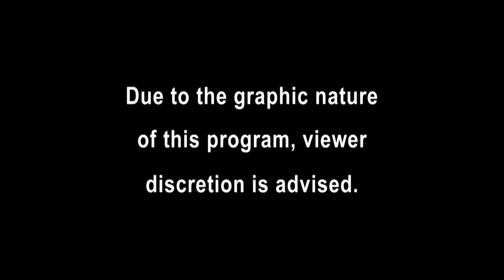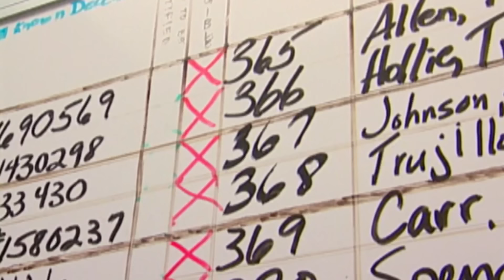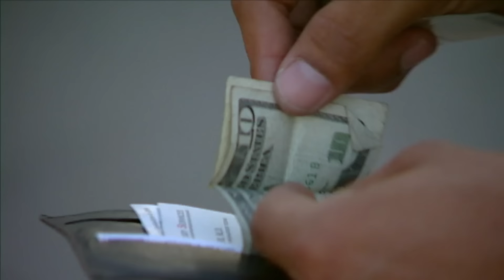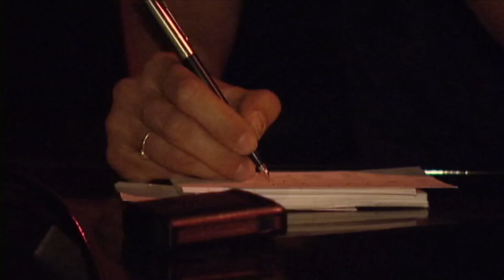🔵 Vegas Stings And Drug Busts | Cops: Full Episodes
Las Vegas Vice Detectives conduct a sting. The first woman claims she is only looking for her sister. The second woman is a young mother new to town but already has warrants. Santa Ana Officers stop a known prostitute helping a disabled man who fell down. The woman proudly proclaims that she has quit her previous lifestyle, and her friend says she has a heart of gold. Cincinnati Officers spot a couple in an abandoned car and find the man's pants unbuttoned and crack scattered around the couple.

Ft. Worth Officers use spike strips to end a high-speed chase and have to wrestle a man to the ground when the intoxicated driver resists. Officers in Norwood, Ohio stop a car and find baggies of tobacco that one occupant plans to hide internally when he goes to a smoke-free jail. A man who is pepper-sprayed resists when he is caught passing bad checks at a bank. Santa Ana Officers find heroin packaged for sales and answer a suspect's phone to talk to one of his waiting customers.

These episodes were filmed in 2004.